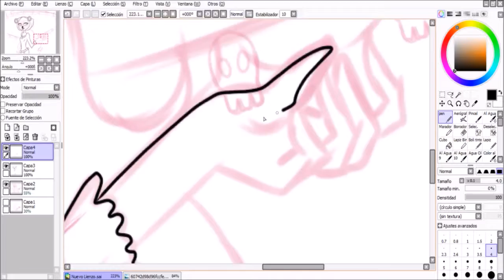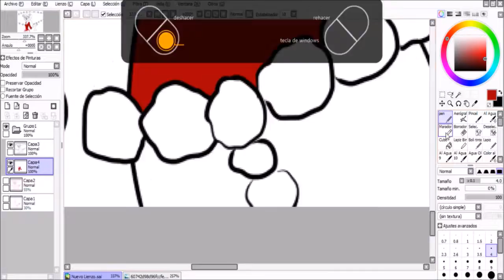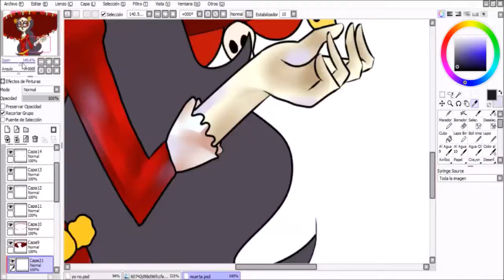catrina [SPEEDPAINT]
pelicula de el libro de la vida

movie the book of life

paint tool sai y wacom intous DRAW